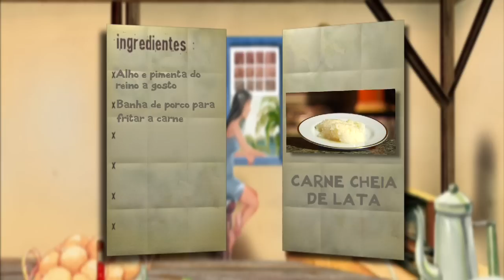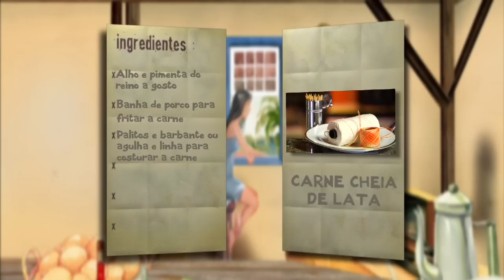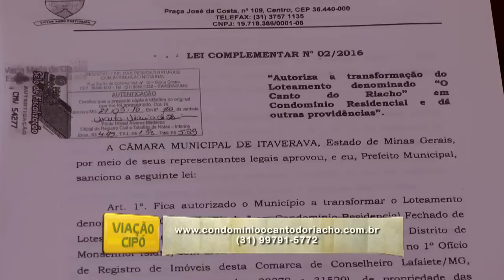Programa Viação Cipó - Piumhí -19/06/2016 Bloco 03